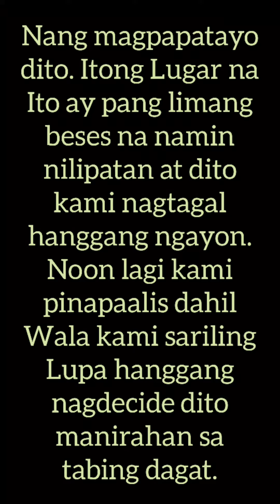House Budget 6OK Part 1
House Budget 6OK